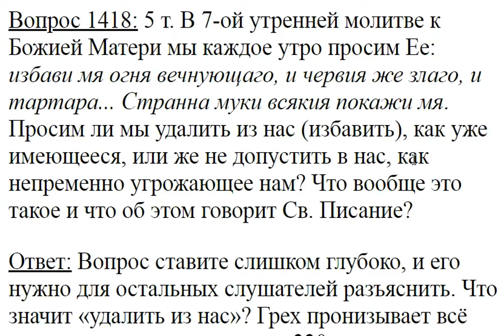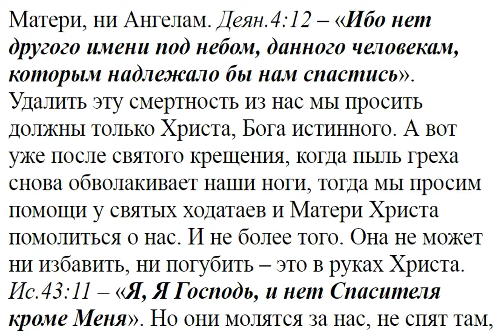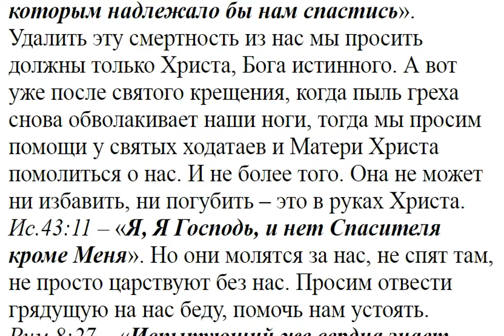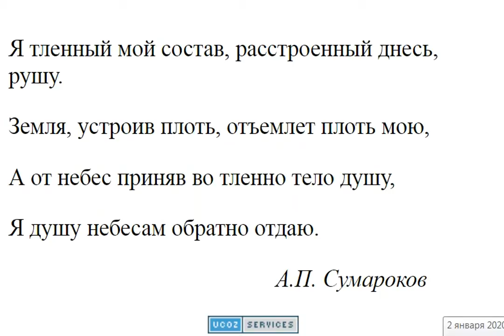1418. В 7 ой утренней молитве к Божьей Матери, что имеется ввиду?